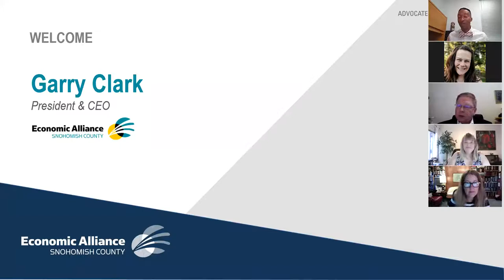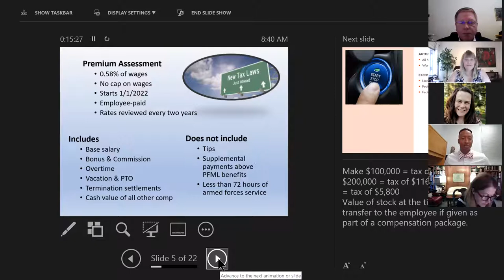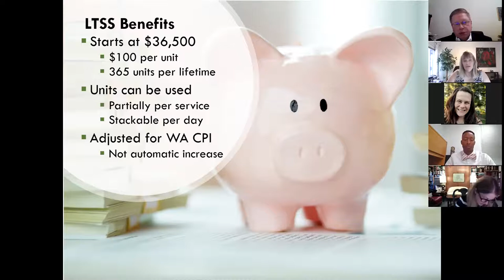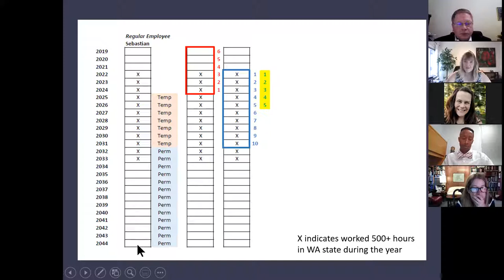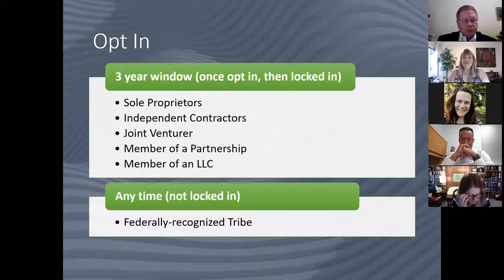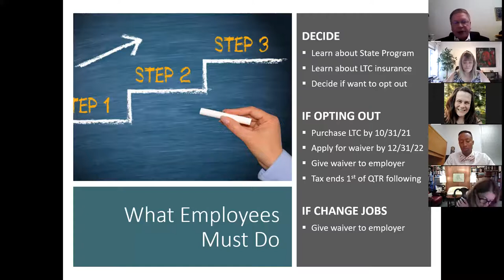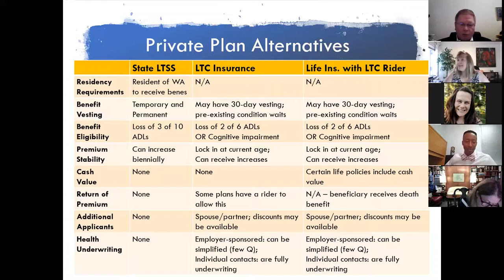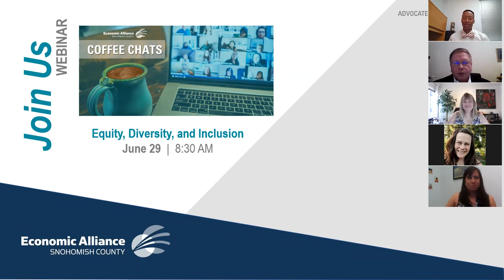Coffee Chats: Long Term Care Act